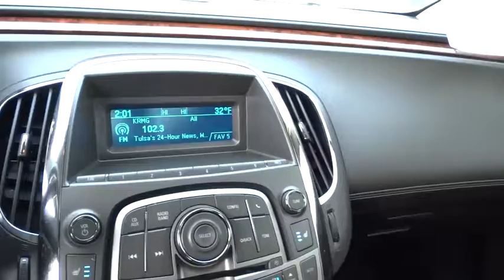2010 Buick LaCrosse Tulsa, Broken Arrow, Owasso, Bixby, Green Country, OK B5053A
2010 Buick LaCrosse

Ferguson Superstore
1601 N Elm Place

***LOW MILES***. Comfort & Convenience Package #2 (Memory Settings, Outside Heated Power-Adjustable Mirrors, and Ultrasonic Rear Parking Assist) and 3.0L V6 SIDI DOHC VVT. Are you interested in a truly fantastic car? Then take a look at this fantastic-looking 2010 Buick LaCrosse. New Car Test Drive said it ...offers efficiency, comfort and style with a responsive driving experience...this latest LaCrosse is distinguished by its fresh styling. Looks contemporary, elegant and refined. It's conservative but not conventional. There's an edge to it. It's a fresh take on traditional Buick design, but it includes Buick heritage cues... This LaCrosse has forever ahead of it with plenty of space still left on the odometer. Consumer Guide Large Car Best Buy. At Ferguson Superstore, We've Got What You're Looking For!